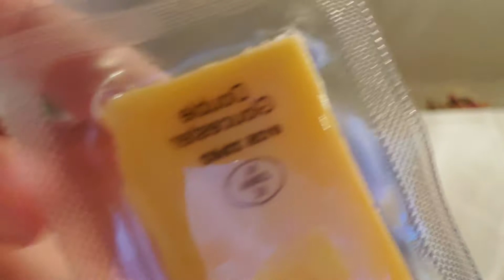Cheese Review: Part 7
c h e e s e  7